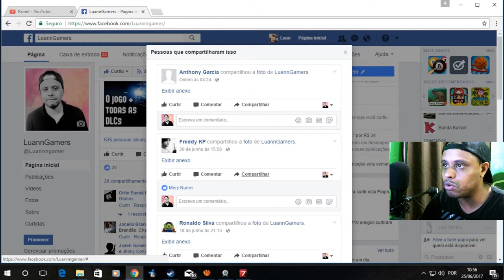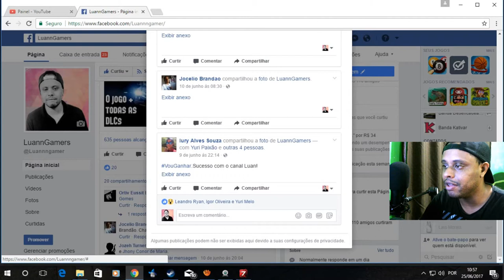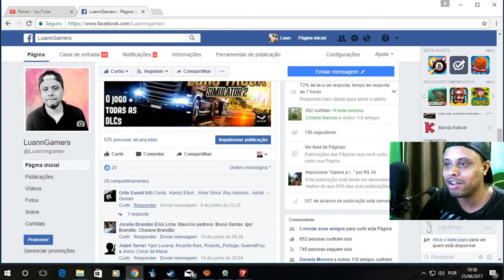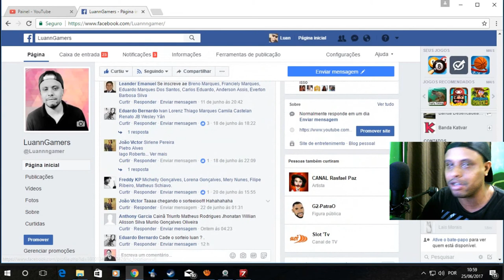RESULTADO DO SORTEIO EURO TRUCK SIMULATOR 2 E 6 DLCs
MINHAS CONFIGURAÇÕES:

* HD 500G
* 2 Memórias Kingston HyperX FURY 8GB 1866Mhz
* Microfone Condesador Arcano BK1